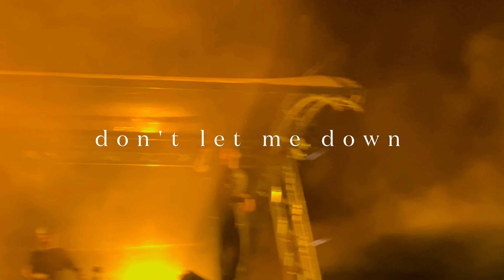sister date part 2: the chainsmokers live in singapore 2023 (our first concert together)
the day we've been waiting for... the chainsmokers performing live in singapore, and i'm watching it with none other than my sis!

warning, this video contains laser lights which may be harmful to some viewers.

if you're okay with that, enjoy some of our nights' highlights @THECHAINSMOKERS